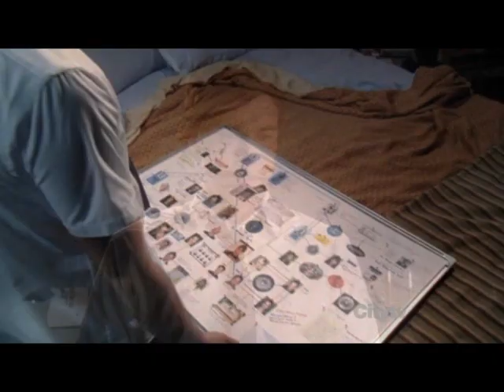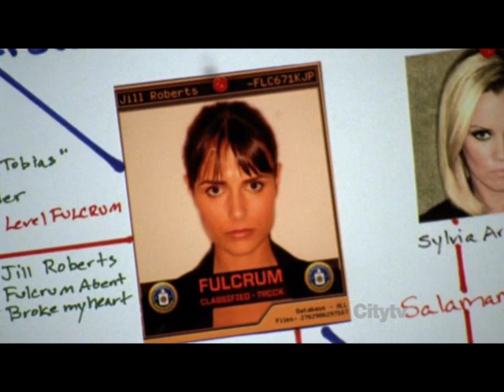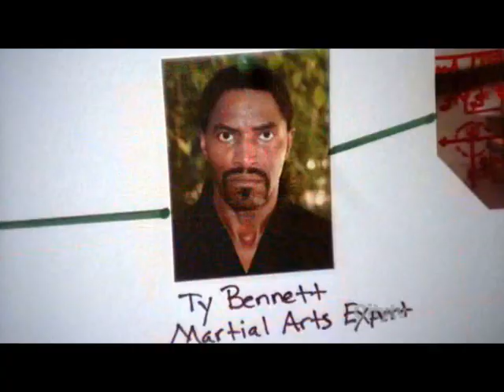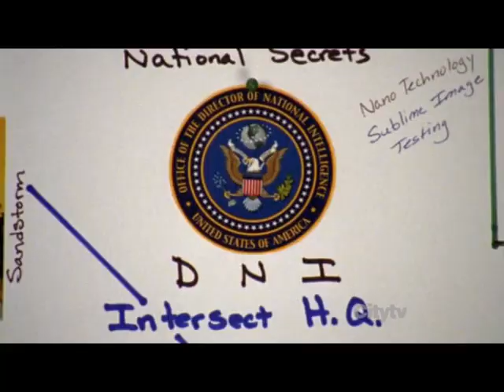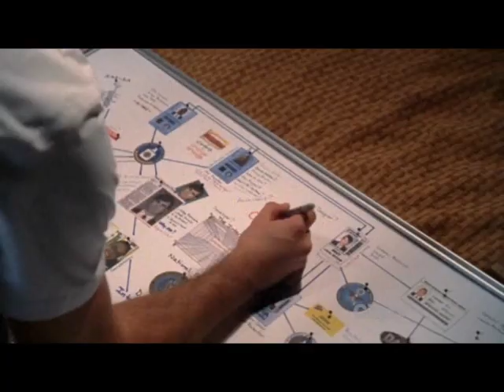Chuck vs The Petition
UPDATE: Chuck's final season will air this Fall.

Chuck is an excellent show that is shown on NBC. For those who don't watch it I would recommend renting the first season.
Song: Bloc Party - Signs
You can get the song and Chuck episodes at iTunes!